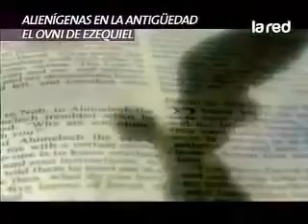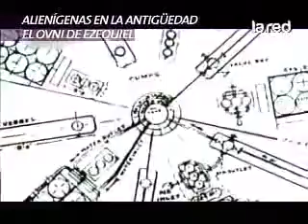SALFATE Alienígenas en la Antiguedad Parte2 2 360p